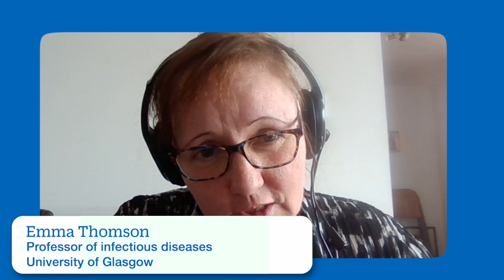Explaining the Covid cycle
BMJ explains - the Covid Cycle.

What is causing new variants to arise? Are we going to be stuck in this never ending cycle of new variants causing new waves, causing new variants? Elisabeth Mahase, a journalist at The BMJ, explains.